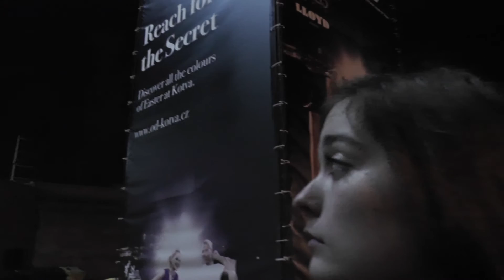Lítost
Hudba ve videu:
Sad Piano Music - Isolation (Original Composition)
We The Kings - Sad Song (Lyric Video) ft. Elena Coats

Účinkující:
Petra Studená
Tomáš Vonšovský

Střih:
Petra Studená